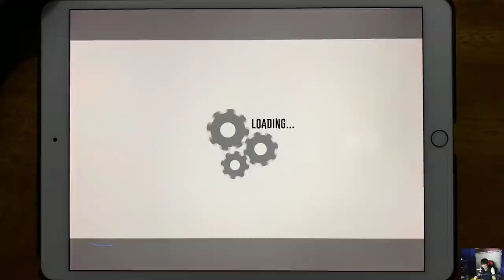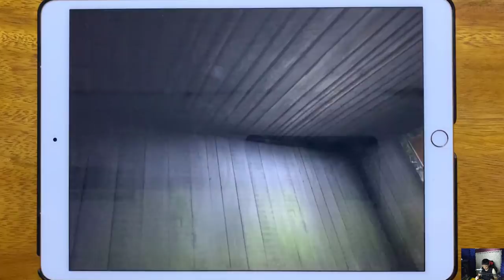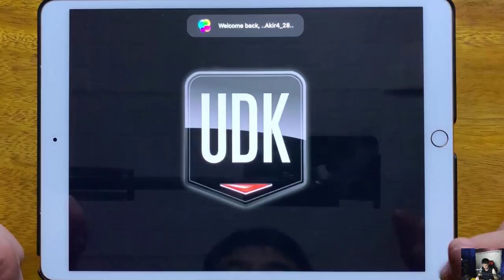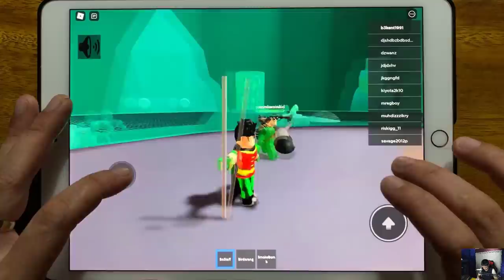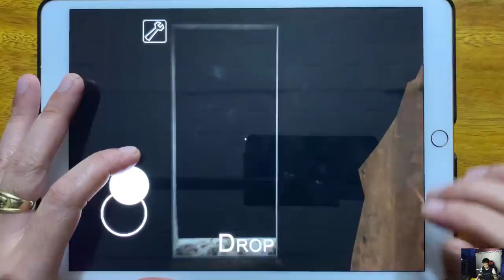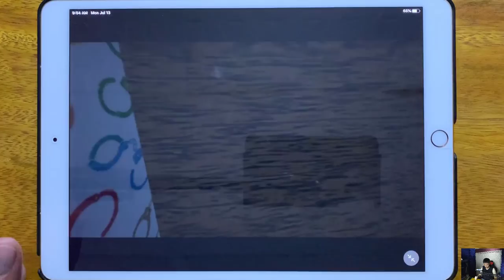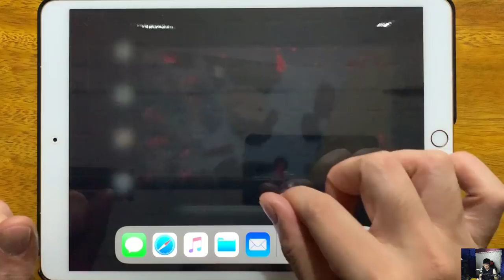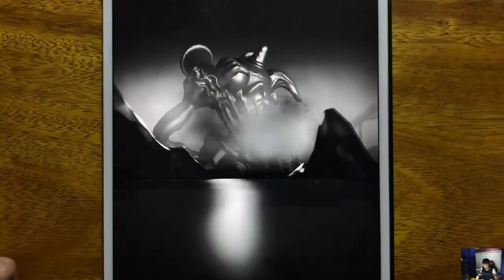Stickman Jailbreak, Granny Chapter 2, Slender 2, Roblox, Granny, House of Slendrina, Granny Evil...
Stickman Jailbreak, Granny Chapter 2, Slender 2, Roblox, Granny, House of Slendrina, Granny Evil, RIP